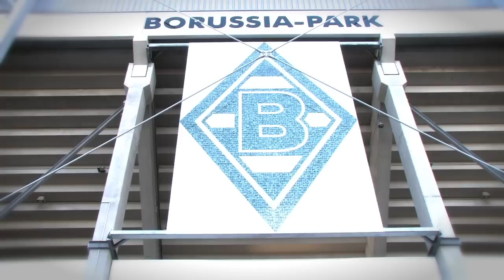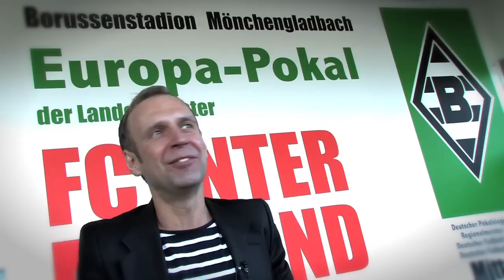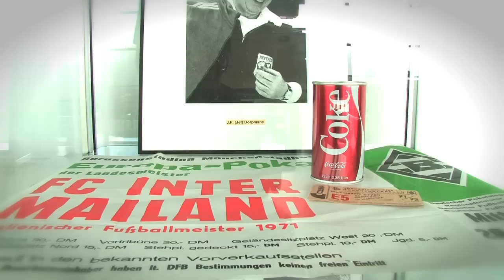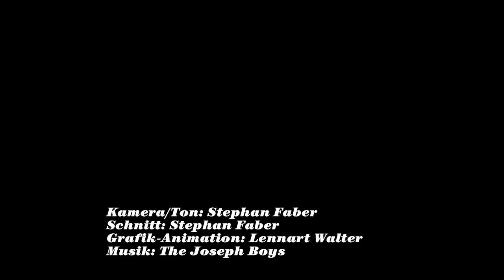BOLZEN Klubheimtour: Borussia Mönchengladbach (Folge 7)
Im Klubheim von Borussia Mönchengladbach im Nordpark trafen wir die Torwartlegenden Uwe Kamps und Wolfgang Kleff sowie den Kultmasseur Charly Stock und Stadionsprecher Torsten Knippertz. Ein Film über den schwierigen Umzug vom Bökelberg, über Autorennen zum Training und über amüsante Abende in Günter Netzers Diskothek.

In unserer Web-TV-Sendereihe "BOLZEN Klubheimtour" gehen wir alle 14 Tage dorthin, wo´s weh tut -- in die Klubheime der wichtigsten Bundesliga-Vereine. Auf unserer Deutschlandreise treffen wir unvergessene Kultspieler, charakterstarke Wirte und auch viele unbesungene Helden direkt im Maschinenraum ihres Klubs.